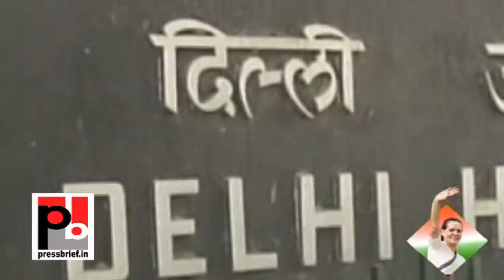Short Film on Sonia Gandhi Biography Part-6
Sonia Gandhi is also keen to get the Women Reservation Bill implemented. Sonia Gandhi has published two books about her late husband, "Rajiv" and "Rajiv`s World", and edited two volumes of letters exchanged between Jawaharlal Nehru and Indira Gandhi from 1922 to 1964, "Freedom`s Daughter and Two Alone", "Two Together".  Her other interests include reading Indian contemporary, classical and tribal art, Indian handlooms and handicrafts and, both folk and classical music.